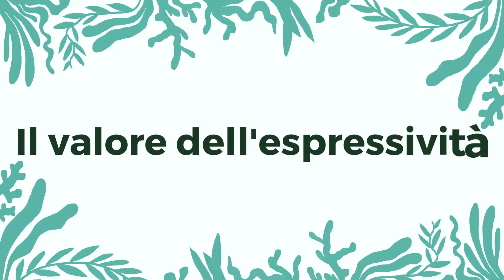Acquaprofonda. Civic Opera - Pillole di LIS: l'espressività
Maria Luisa Franchi ci insegna i segreti della LIS attraverso questi brevi tutorial per diventare dei perfetti interpreti!
In questo modo potremo aiutare al meglio Serena, protagonista dell'opera Acquaprofonda, a comunicare con la Balena.

Contenuti a cura del Team di Opera Education.